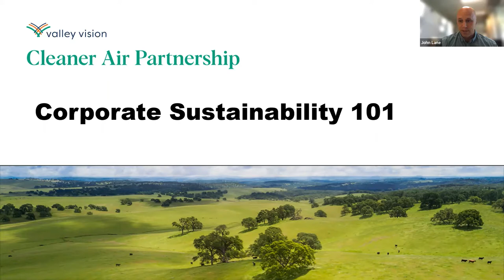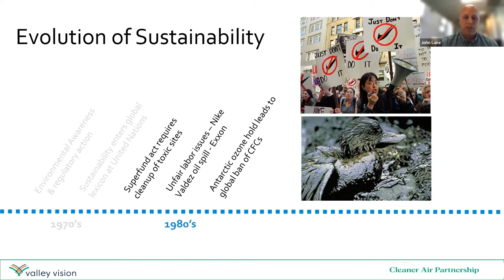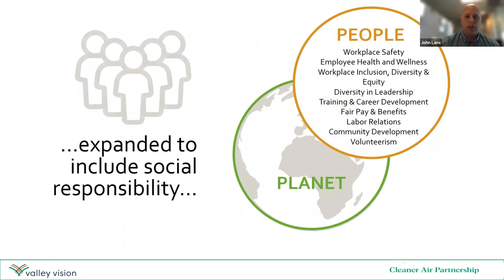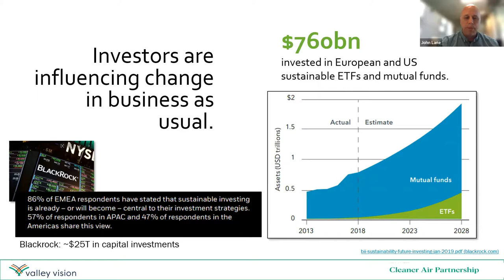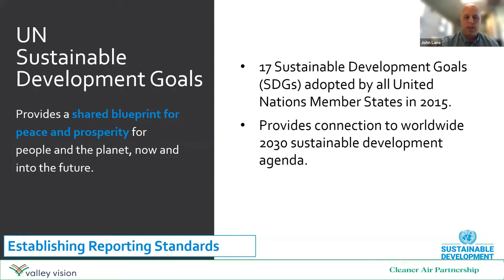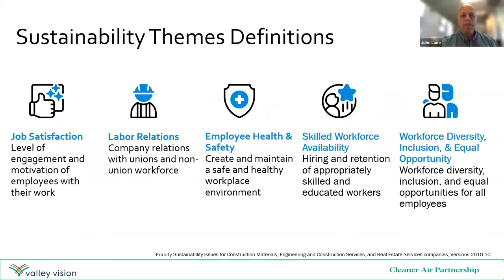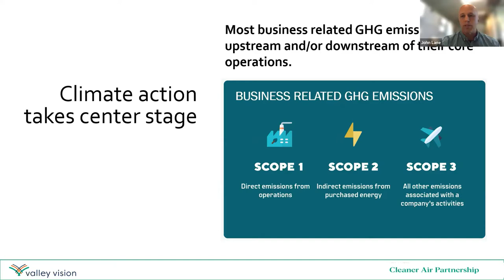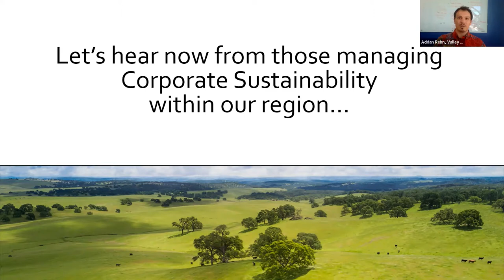Cleaner Air Partnership Virtual Luncheon - June 24, 2022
At the Cleaner Air Partnership's June 2022 *Virtual* Quarterly Luncheon, attendees learned about how the corporate sustainability programs of PG&E, SMUD, CEMEX, Teichert, and others are lowering emissions outside of regulatory efforts.

CAP events are an opportunity to learn about important air quality topics affecting the Sacramento region. Thank you to the generous contributors to the Cleaner Air Partnership: Sac Metro Air District, Teichert, SMUD, Sutter Health, Union Pacific, Sacramento Association of REALTORS®, Placer County Air Pollution Control District, Yolo-Solano Air Quality Management District, El Dorado County Air Quality Management District, North State Building Industry Association, PG&E, CEMEX, and the Healthy Air Alliance.

Guest Speakers:
- Christopher Benjamin, Director of Corporate Sustainability, PG&E
- Colleen McCormick, Sustainability Lead, SMUD
- Debbie Wells, Director of Government Affairs, Sustainability & Communications, CEMEX
- Kori Andrews, Director of Sustainability & Public Affairs, CEMEX
- John Lane, Environmental Manager, Teichert